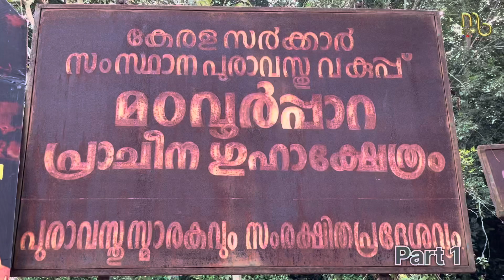MADAVOORPARA II GUHASHEKTHRAM II TVM II